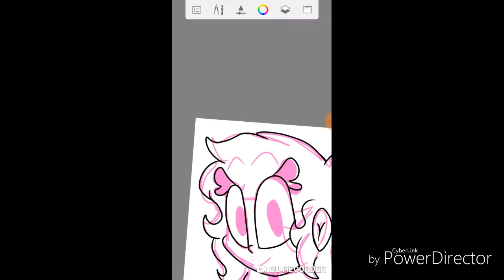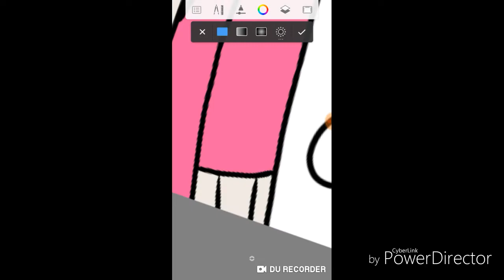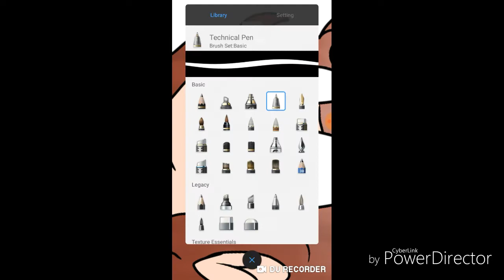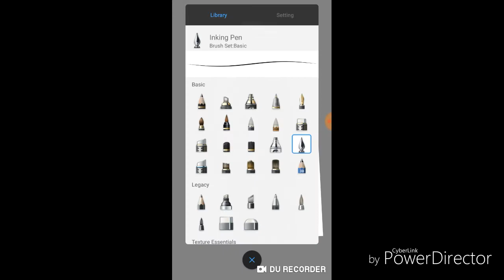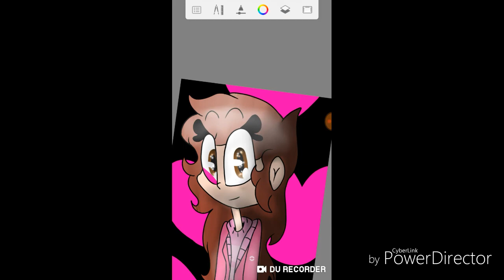Angela Draws Speedpaint